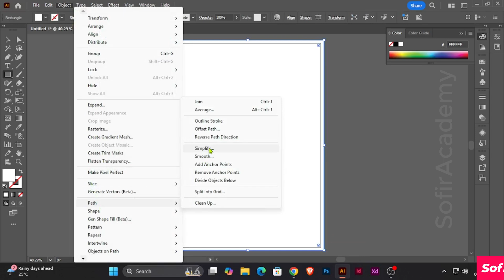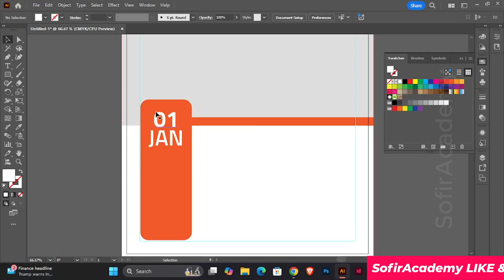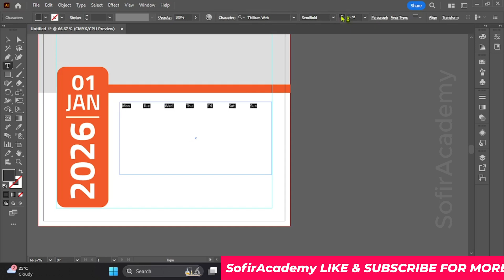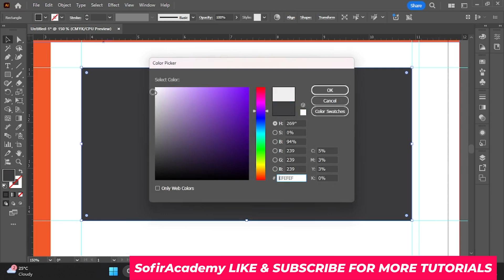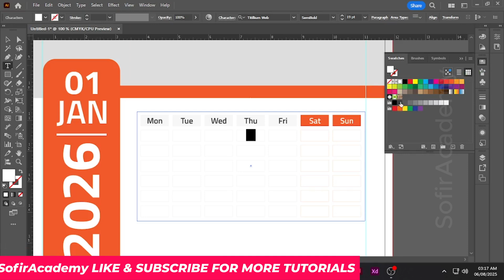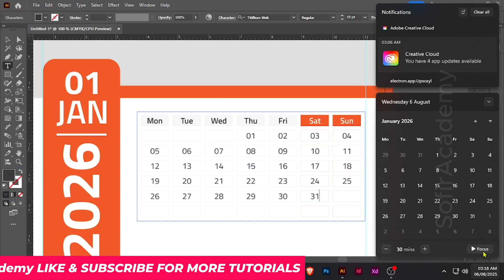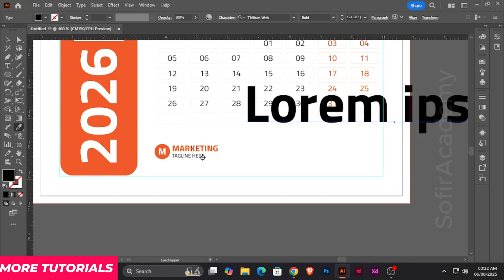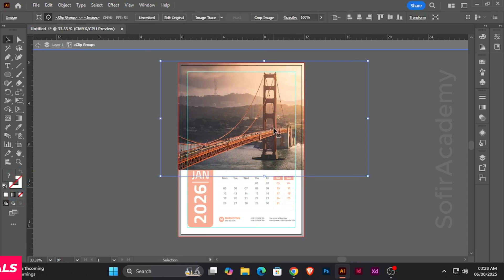2026 Calendar Design Tutorial in Adobe Illustrator Step by Step Guide for Beginners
2026 Calendar Design Tutorial in Adobe Illustrator  Step-by-Step Guide for Beginners

Learn how to design a stunning 2026 calendar using Adobe Illustrator! In this step-by-step tutorial, we’ll walk you through the entire process—from setting up your document to choosing fonts, colors, and layouts. Whether you’re creating a wall calendar, desk calendar, or printable planner, this tutorial will help you master calendar design with professional results.

💡 Tools used: Adobe Illustrator 2025